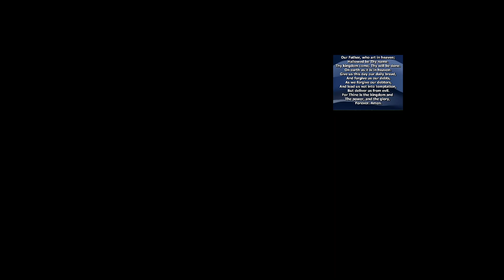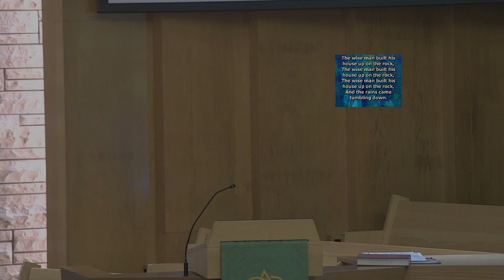6-30-24 Practical Building, A Solid Foundation